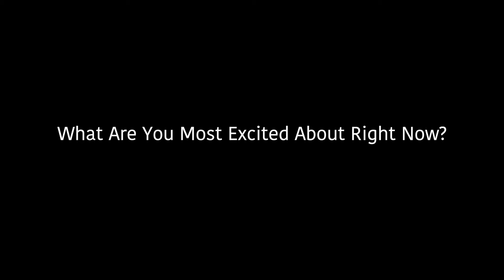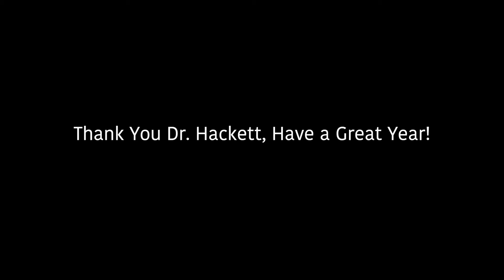Dr. Julie Hackett New Superintendent of Schools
Learn about the new Lexington Superintendent of School, Dr. Julie Hackett. Welcome to Lexington, Julie!